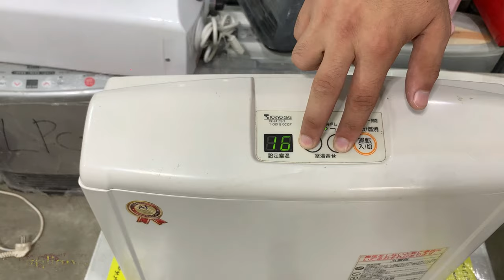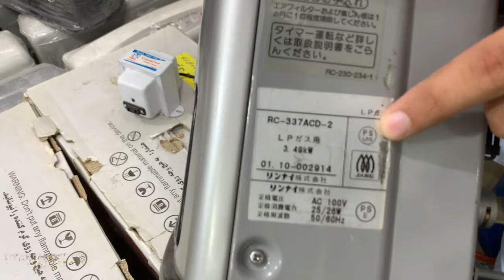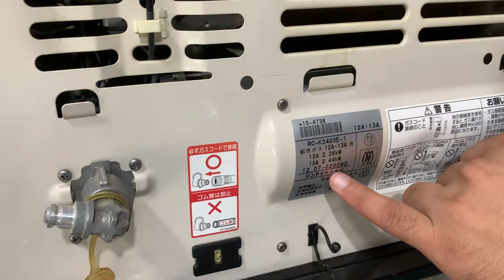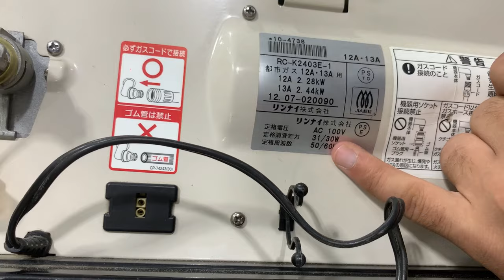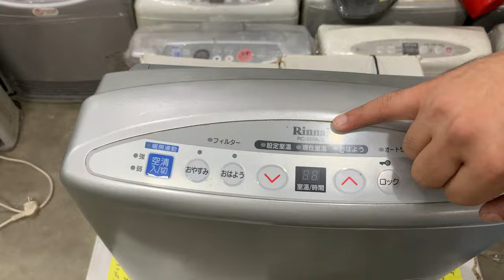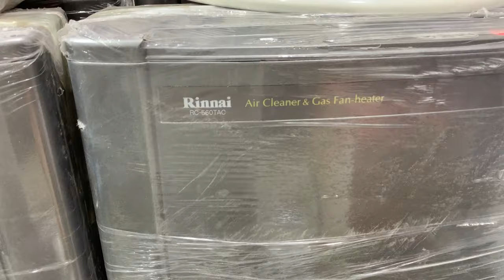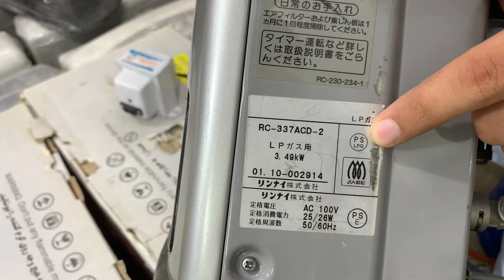Solar Powered Heaters In Karkhano Market | Japani Gas Heater Price In Pakistan | Electric Heater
Solar Powered Heaters In Karkhano Market | Japani Gas Heater Price In Pakistan | Electric Heater | japani gas stove price in pakistan

In this video, we'll be discussing the price of the Japanese gas heater in Pakistan and the irani gas heater & electric heater at the Karkhano market. If you're looking for a irani gas heater or Japanese gas heater, then you'll want to check out this video. here you find low price irani gas heater & japani gas heater, japani electric heater, japanese electric geyser, japanese gas geyser & also irani electric heater, irani gas heater, We'll share the price of the Irani gas heater price in Pakistan and the Japanese gas heater at the Karkhano market so that you can make the best decision for your needs.

TOPICS
Lifestyle (sociology)
peshawar karkhano market, stove without gas and electricity, chula, electric chulha price in pakistan, gas oven, gas stove price in pakistan, heater price in pakistan, gas burner,